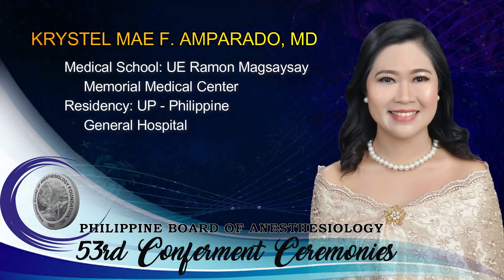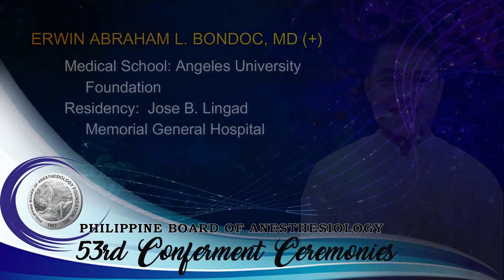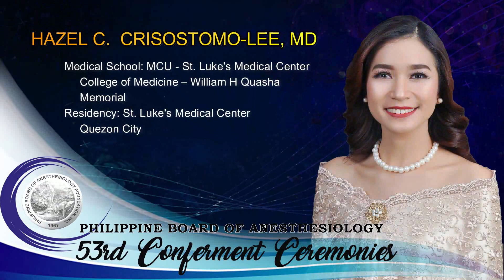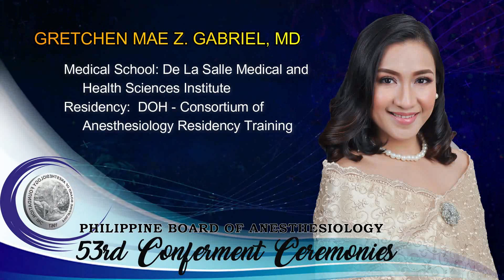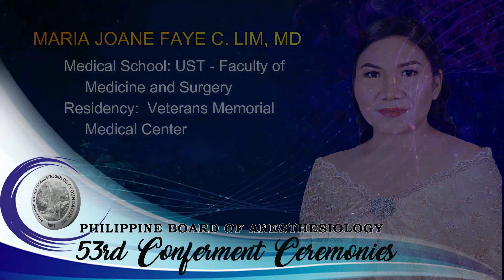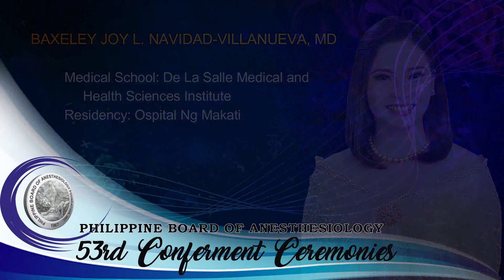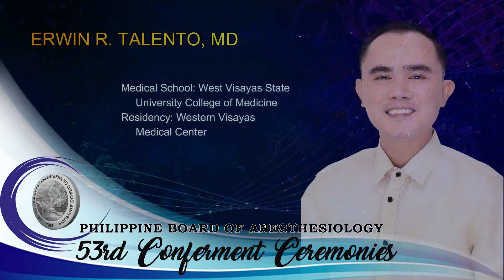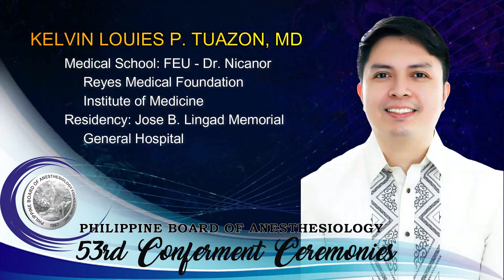Final 53rdPBAFI Conferees 2021